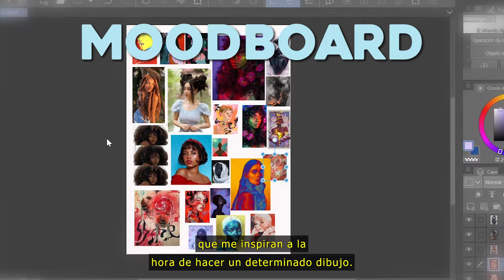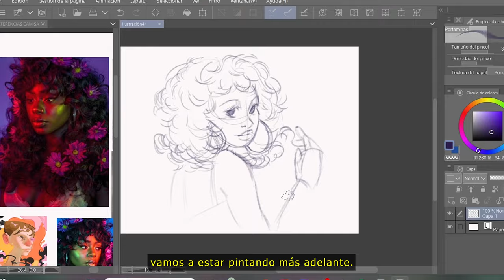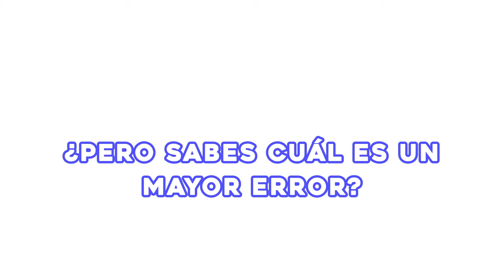Dibujar en una playera (sale bien... por suerte) | Pintura de tela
♦️Equipamiento
•Camara: Nikon Coolpix S9900
•Tableta Gráfica: Xp Pen Deco 01 V2

♦️Software
• Video:  Adobe Premiere (PC)
•Dibujo: Clip Studio Paint y Photoshop (PC)